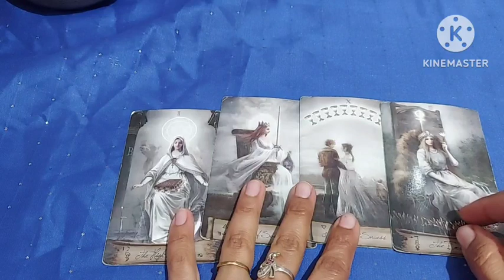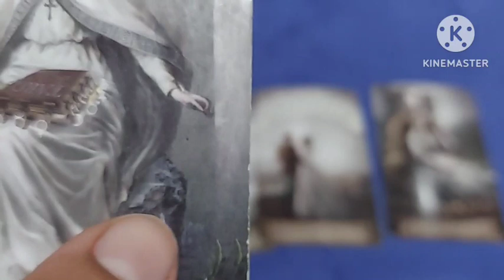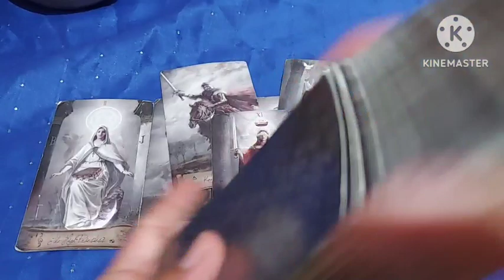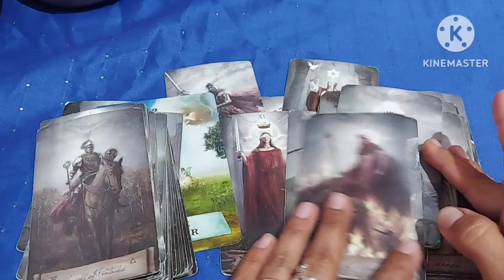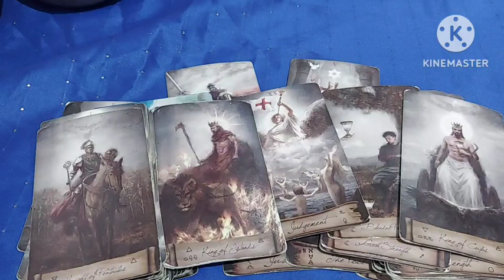He Says Security of Secrets Gone, Time For Action is On Shanti se Hoga or Action Dikhega ek dum